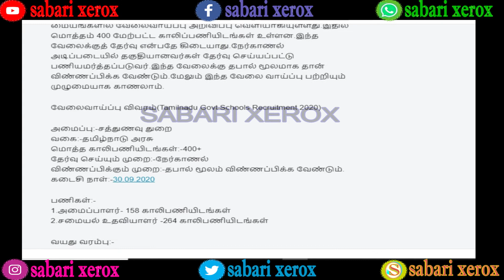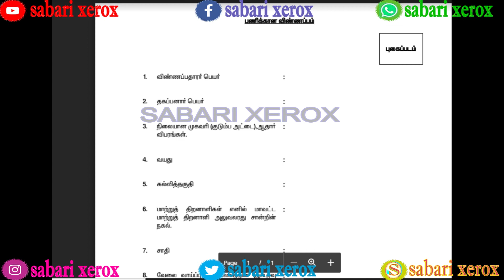TAMILNADU GOVT SCHOOLS RECRUITMENT 2020 | TAMIL LATEST GOVERNMENT JOBS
APPLICATION & NOTIFICATION DOWNLOAD